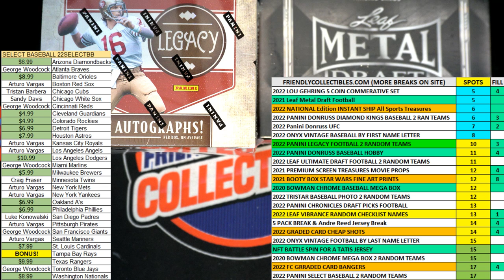2022 FriendlyCollectibles NATIONAL Edition All Sports Treasures FILL B NATIONALALLSP121